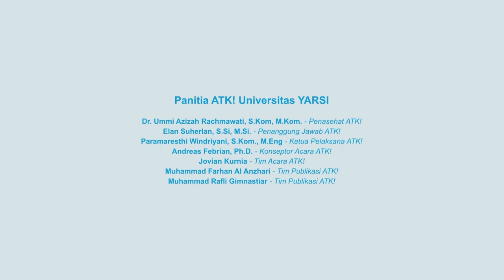Podcast Episode 11 ATK! Anak TI Keren! - Suka Duka Mata Kuliah Trek Peminatan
Podcast Edisi Kesebelas! 🎮🚀
🎙 Episode kesebelas podcast ATK akan menampilkan dosen Mata Kuliah Trek Peminatan: Andreas Febrian, S.Kom, M.Kom., Ph.D. dan Paramaresthi Windriyani, S.Kom., M.Eng.🕹️👾